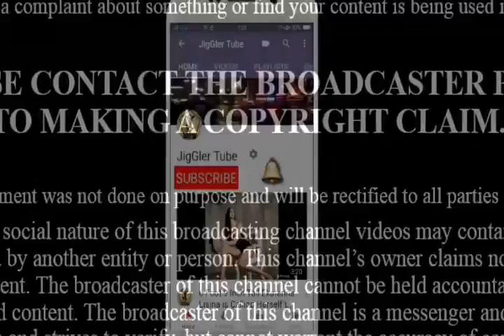Ileana D'Cruz New Pictures - You Never Seen Before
Ileana D'Cruz new pictures, you never seen before. Watch and enjoy.